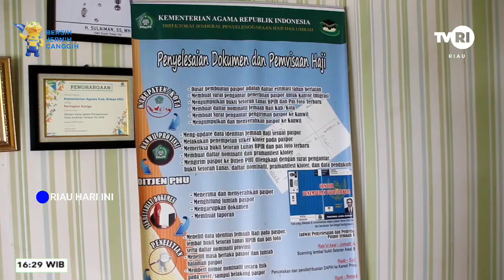Jelang Musim Haji 2023, Kemenag Rohil Rekrut Petugas PPIH